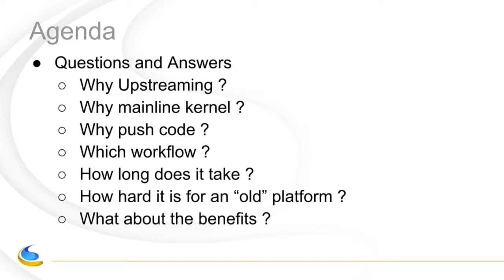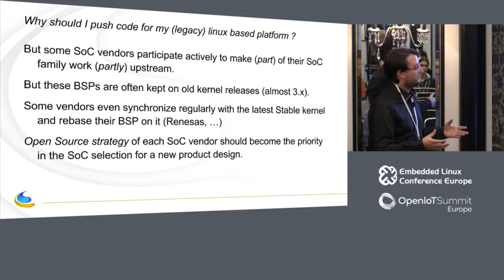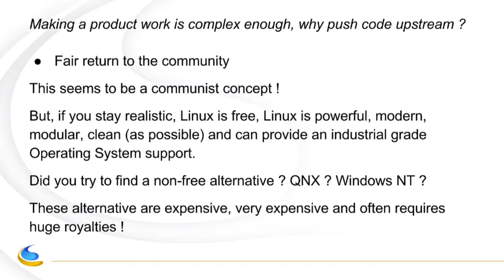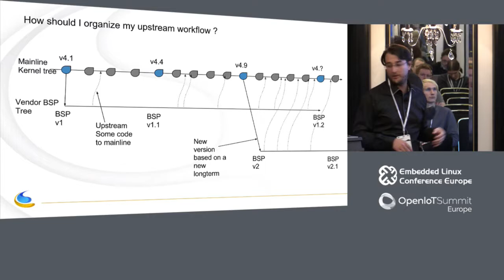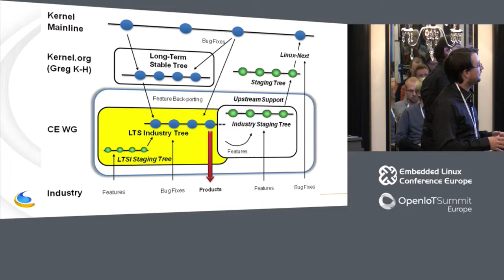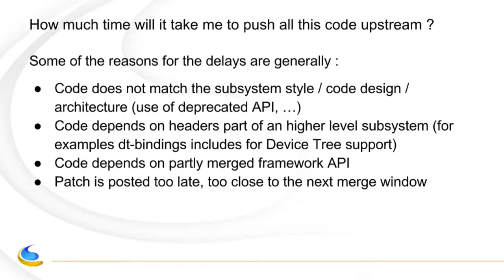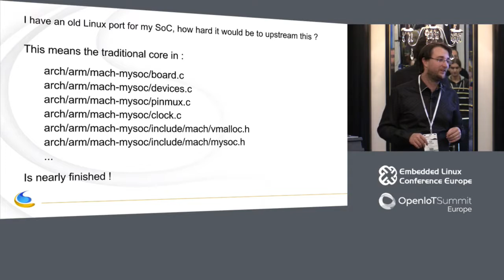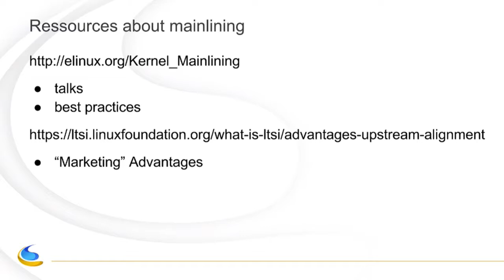No, It's Never Too Late to Upstream Your Legacy Linux Based Platform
No, It's Never Too Late to Upstream Your Legacy Linux Based Platform - Neil Armstrong, BayLibre

You maintain or used to maintain a Linux based board or SoC off-tree ? Then there are plenty of reasons for you to push your changes to the mainline Linux. Some will say itâ€™s too late, or too complex, or too expensive but the long-term benefits of regular upstreaming truly outpass these constraints especially it you have the right methods. In this presentation Neil will elaborate on this question.

In parallel, Neil will present practical tips to easier your day to day upstream work and explicit this simple rule : the fastest the maximum patches are upstreamed, the less work youâ€™ll have to actually maintain the port in the future.

About Neil Armstrong

Embedded Linux Engineer since 2008, Neil worked on designing and supporting small in-house designed SoCs for Digital TV Content Protection, Set-Top-Box or Security Co-Processor, and is now Embedded Linux Expert in the Baylibre team. He ports, maintains and upstreams Linux support for ARM/ARM64 based SoCs from basic system support, power management to multimedia drivers. Neil experienced technical presentations during his engineering studies and within local technical events about various Open-Source technologies.